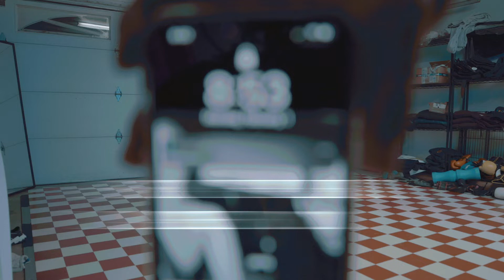My 365 day challenge Day 32 (32 of 365)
welcome back many peeps here is day 32 .. if anyone has beats I can get down to with out copy right let me know thanks enjoy ...